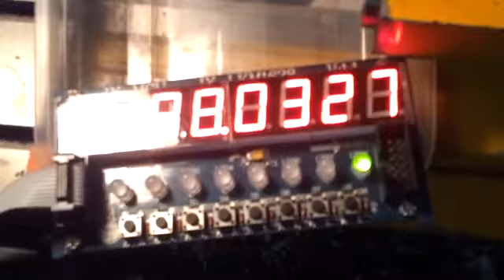סרטון מחרטה וארדואינו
Shopmade Arduino based RPM counter for metal mini-lathe